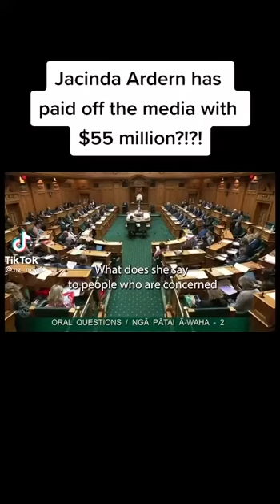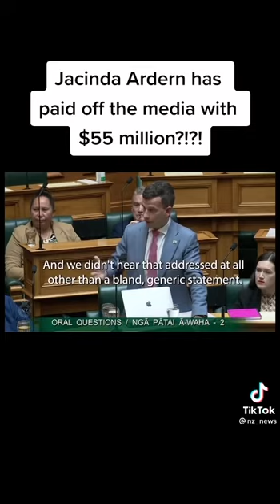Jacinda paid of media as we knew must be why nothing around world or negative about covid wake up Nz